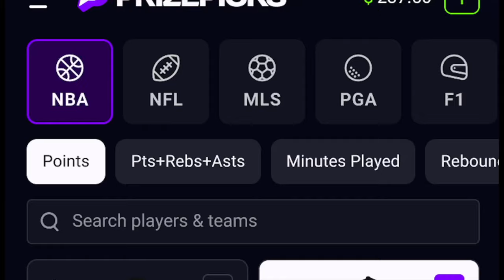Mazzulla and Stevens Under Pressure: Championship or Bust for Celtics? | Ryan & Goodman Podcast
Bob Ryan and Gary Tanguay sit down to discuss the pressure that falls on Joe Mazzulla and Brad Stevens to bring home a championship this year, and where their job may be the toughest. Plus, Bob and Gary take a look around the league at who may give the C's some trouble out of the East, and who besides the Nuggets could meet them in the Finals. that, and much more!

EPISODE TIMELINE:

00:00 - Joe Mazzulla's Pressure

08:23 - Jerry Krause

10:34 - Brad Stevens

11:58 - NCAA Halftime Show

13:42 - PrizePicks

14:41 - Houston’s future

17:02 - How much does Lebron have left?

18:52 - Other contenders in the East

21:14 - NCAA Women’s Tournament

Get in on the excitement with PrizePicks, America’s No. 1 Fantasy Sports App, where you can turn your hoops knowledge into serious cash. Pick more. Pick less. It’s that Easy! Football season may be over, but the action on the floor is heating up. Whether it’s Tournament Season or the fight for playoff homecourt, there’s no shortage of high stakes basketball moments this time of year. Quick withdrawals, easy gameplay and an enormous selection of players and stat types are what make PrizePicks the #1 daily fantasy sports app!

When you’re hiring for your small business, you want to find quality professionals that are right for the role. That’s why you have to check out LinkedIn Jobs. LinkedIn Jobs has the tools to help find the right professionals for your team, faster and for free.